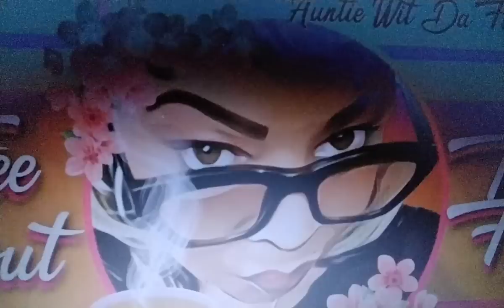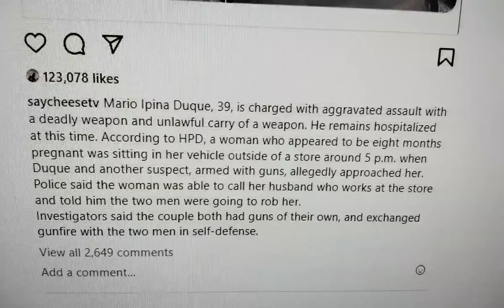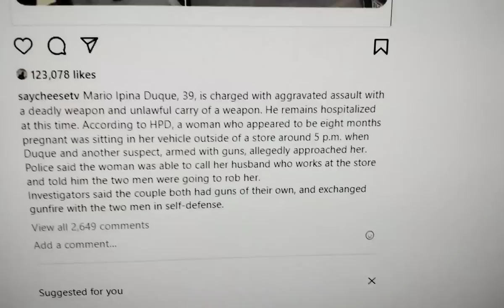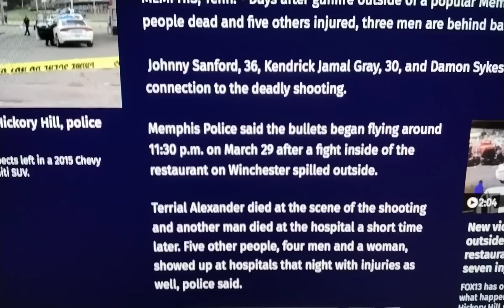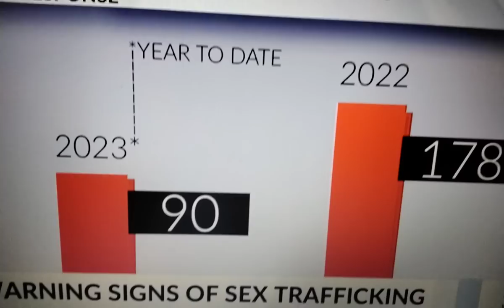🔥YOUNGDOLPH UPDATE🔥SPEC OPS ORANGEMOUND SURVEILLANCE🔥X3S TRAFF!CK!N🔥MO 2 B EXPOSED🔥FE